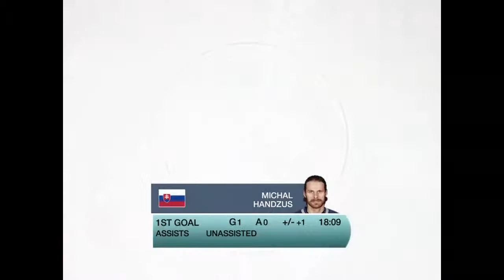NHL09 Turnaj - Prvý zápas (SVK vs DEN)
Začnem asi novú sériu aj keď je už síce pomaly koniec MSH 2018, ajtak to je jedno :D. Budem hrať za slovákov, niesom sviňa.

Pesnička: K391 - Earth